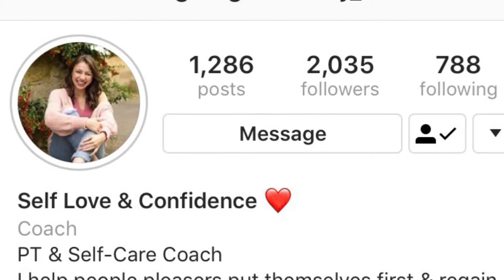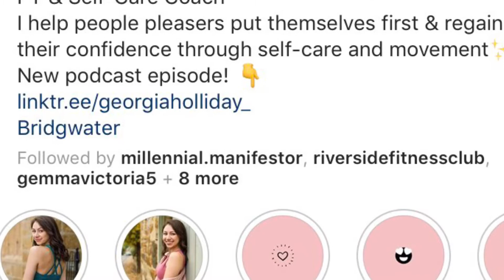LOVE & BEAUTY ⭐️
Affirmation #1
Georgia is a beautiful human being inside and out.
She has created herself from the ground up making a successful business woman, a fitness freak with a lil whoo whoo witchy vibes thrown in.
Check her out on IG : @georgiaholliday_
And Facebook : GLJ Fitness
Let’s be friends 🐝
29 Blackdown view, Norton, TA2 6RP
Love you BEEutiful people
xxx